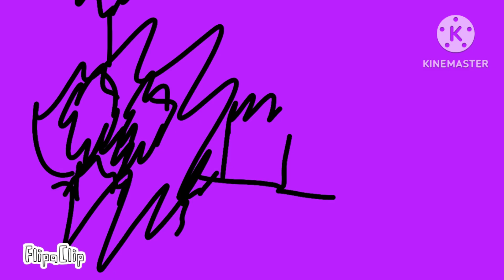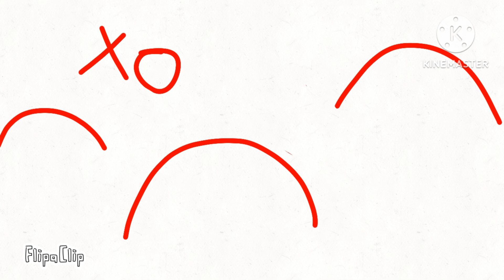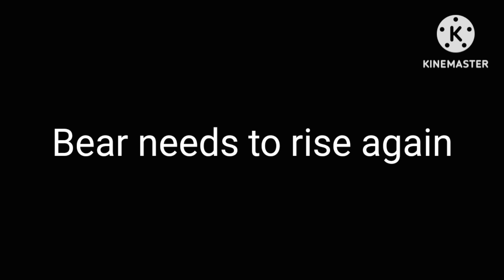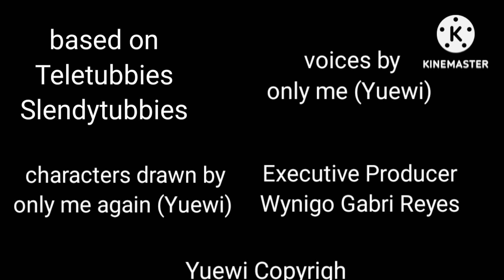Teletubbies Animated Series S1 E2 : The Lion And Bear Again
this is the 2nd episode that first featured a new creepy Teletubby which is Creepy Dipsy

The Big Honkin Hole Has a reprise at the end

plot : The Teletubbies meet the lion and bear again